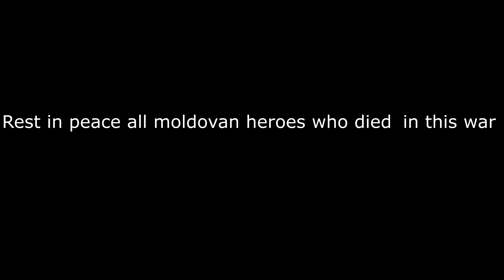The Transnistrian War In 40 Seconds